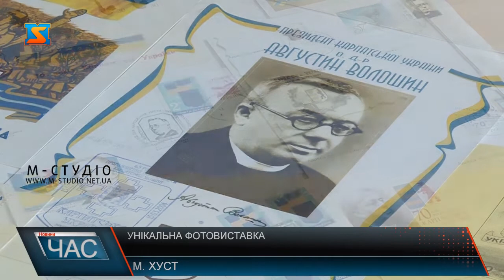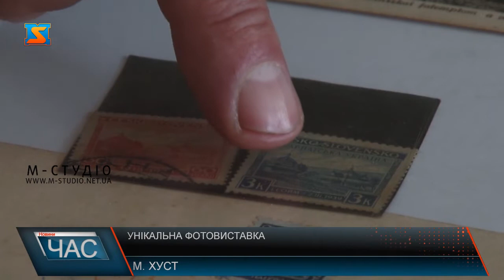Фотовиставка до ювілею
Посадовці, військові, митці, журналісти, духовенство - на світлинах зображені люди різних професій та вподобань, однак їх об’єднуєте одне - святкування 15-го березня – Дня проголошення незалежності Карпатської України та вшанування героїв, що за цю ідею трагічно загинули. Саме вони -нащадки тих подій й стали головними героями фотовиставки, презентованої у Хусті і присвяченої 80-тій річниці Карпато – Української держави. Автор сотні тематичних фотографій:  Василь Деяк -  спортсмен, журналіст та фотограф. Свій ексклюзивний вернісаж автор розділив на три частини. В першому виставковому залі  можна побачити лауреатів фестивалю - конкурсу стрілецької пісні «Красне поле» за всі 9 років існування фесту. До слова, цьогоріч відбувся вже 10-й. У другому залі представлені фотороботи, які відзняті безпосередньо на Красному Полі – полі бою січовиків і де в принципі щороку й проводиться мітинг-реквієм в знак їх пам’яті та пошани. На виставці представлена й копія особової справи Президента Карпатської України Августина Волошина й чимало офіційних документів тих часів. Щодо автора, то йому 7-й десяток, він має вищу спортивну освіту. Здобув чимало висот , суддя міжнародної категорії, фахівець з важкої атлетики, тренер, майстер спорту  і от уже 35 років очолює Хустську районну ДЮСШ. Також пан Василь – член Національної спілки журналістів та досі фотокореспондент у місцевій газеті. І от уже понад 40-ка років Василь Деяк фотограф та колекціонер світлин, зроблених власноруч. Завдяки чому й створив персональну виставку, яка до речі діятиме у Хустській міській картинній галереї впродовж березня